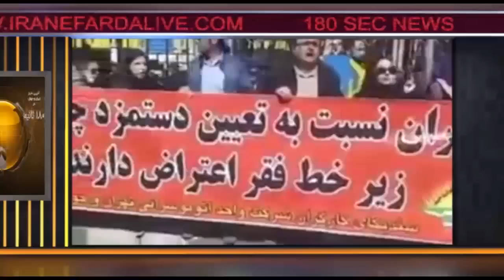اخبار ۱۸۰ ثانیه - بخش دوم - سه شنبه ۱۴ اسفند